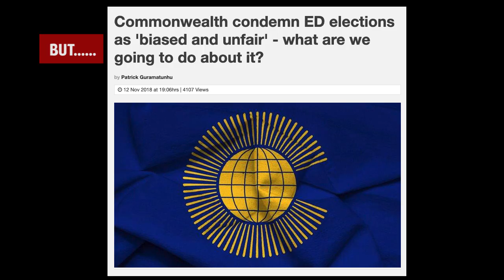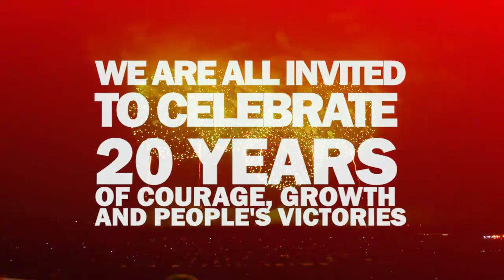Celebrating two decades of courage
MDC@ 20: Celebrating Courage, Growth and the People's Victories